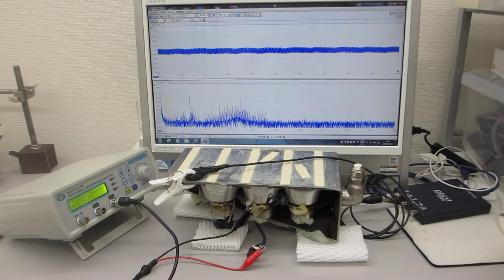投げ込み型超音波振動子（出力３００Ｗ 発振周波数２８ｋＨｚ）の表面弾性波を利用した超音波実験